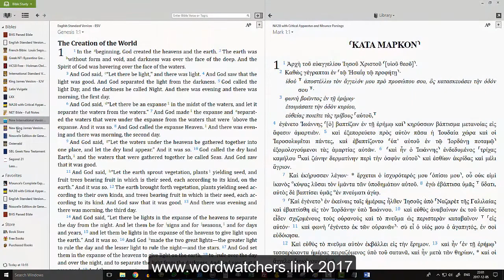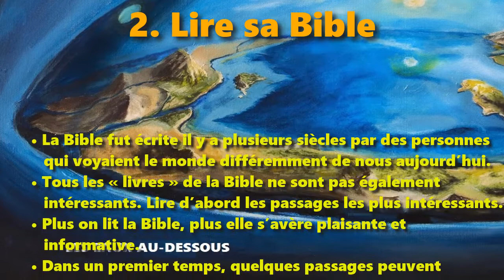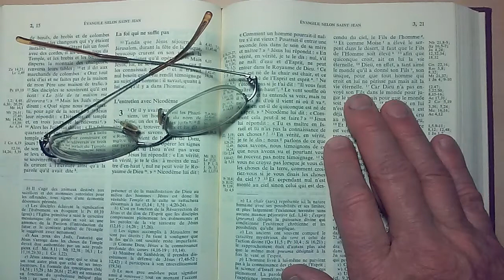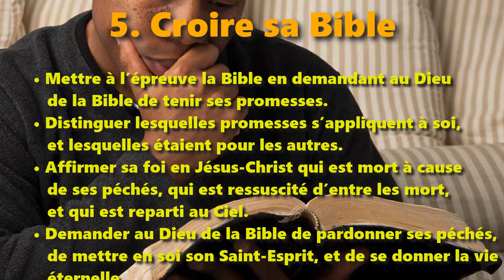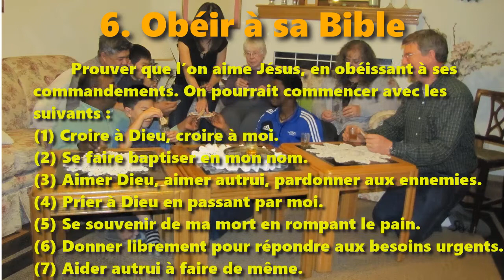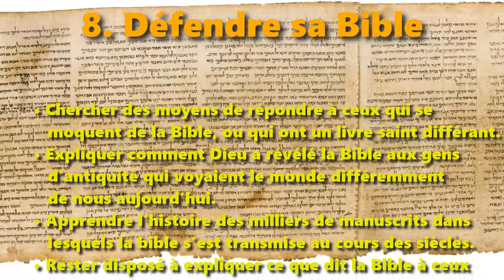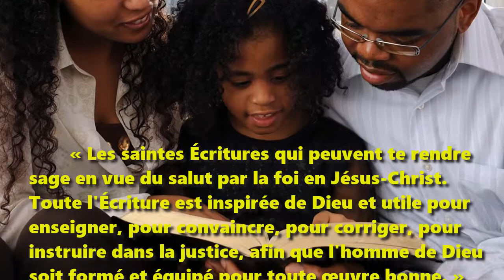Neuf façons de se servir de sa Bible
Conseils pratiques pour ceux qui veulent lire la Saint Bible

1. Choisir sa Bible
• Obtenir une édition de la Bible dans une langue que l’on comprend bien et qui a un texte confortable à lire.
• Les plusieurs éditions de la Bible diffèrent très peu, et toutes enseignent les mêmes vérités.
• Les éditions juives n’ont que l’Ancien Testament, et quelques éditions chrétiennes n’en ont que le Nouveau. Obtenir une édition qui en a tous les deux.
• Les Mormons et les Témoins de Jéhovah ont des éditions qui comportent des versets falsifiés.

2. Lire sa Bible
• La Bible fut écrite il y a plusieurs siècles par des personnes qui voyaient le monde différemment de nous aujourd’hui.
• Tous les « livres » de la Bible ne sont pas également intéressants. Lire d’abord les passages les plus intéressants.
• Plus on lit la Bible, plus elle s’avère plaisante et informative.
• Dans un premier temps, quelques passages peuvent sembler difficiles à accepter. Essayer donc de ne pas les juger avant d’en savoir plus.

3. Étudier sa Bible
• Analyser la grammaire et la logique d’un passage.
• Rechercher dans un dictionnaire ses mots difficiles.
• Rechercher en ligne les endroits, les personnages et les événements historiques.
• Si sa Bible a des références ou des notes, alors les lire et y comparer d’autres versets.

4. Comprendre sa Bible
• Poser des questions à sa Bible, et chercher ses réponses.
• Résumer l’enseignement biblique en ses propres mots.
• Discuter avec autrui ce que veulent dire certains versets et passages.
• Conserver un esprit réceptif à une meilleur compréhension en étudiant davantage et en écoutant d’autres qui étudient la Bible.

5. Croire sa Bible
• Mettre à l’épreuve la Bible en demandant au Dieu de la Bible de tenir ses promesses.
• Distinguer lesquelles promesses s’appliquent à soi, et lesquelles étaient pour les autres.
• Affirmer sa foi en Jésus-Christ qui est mort à cause de ses péchés, qui est ressuscité d’entre les mort, et qui est reparti au Ciel.
• Demander au Dieu de la Bible de pardonner ses péchés, de mettre en soi son Saint-Esprit, et de se donner la vie éternelle.

6. Obéir à sa Bible
Prouver que l’on aime Jésus, en obéissant à ses commandements. On pourrait commencer avec les suivants :
(1) Croire à Dieu, croire à moi.
(2) Se faire baptiser en mon nom.
(3) Aimer Dieu, aimer autrui, pardonner aux ennemies.
(4) Prier à Dieu en passant par moi.
(5) Se souvenir de ma mort en rompant le pain.
(6) Donner librement pour répondre aux besoins urgents.
(7) Aider autrui à faire de même.

7. Enseigner sa Bible
• Faire part aux amis et aux parents des vérités et des connaissances que l’on a trouvé dans sa Bible.
• Mener une classe ou un groupe de discussion, aidant les participants à découvrir ensemble ce qu’enseigne la Bible.
• Lorsqu’invité, enseigner à autrui des passages bibliques que l’on a étudiés et comprend bien.
• Lorsque qualifié, dispenser des cours dans les églises et dans les écoles.

8. Défendre sa Bible
• Chercher des moyens de répondre à ceux qui se moquent de la Bible, ou qui ont un livre saint différant.
• Expliquer comment Dieu a révélé la Bible aux gens d’antiquité qui voyaient le monde différemment de nous aujourd’hui.
• Apprendre l’histoire des milliers de manuscrits dans lesquels la bible s’est transmise au cours des siècles.
• Rester disposé à expliquer ce que dit la Bible à ceux qui acceptent d’en apprendre.

9. Traduire sa Bible
• Donner pour supporter ceux qui traduisent la Bible dans d’autres langues.
• Si l’on a l’occasion d’apprendre l’hébreux et le grec, alors aider à traduire la Bible pour une communauté qui en a besoin.
• Trouver des moyens de raconter les récits bibliques et d’expliquer l’enseignement biblique aux gens qui voient le monde différemment.
• Vivre de manière que les autres voient la réalité de la Bible et du Dieu de la Bible.

« Les saintes Écritures qui peuvent te rendre sage en vue du salut par la foi en Jésus-Christ. Toute l'Écriture est inspirée de Dieu et utile pour enseigner, pour convaincre, pour corriger, pour instruire dans la justice, afin que l'homme de Dieu soit formé et équipé pour toute œuvre bonne. » 2 Timothée 3 : 15-17